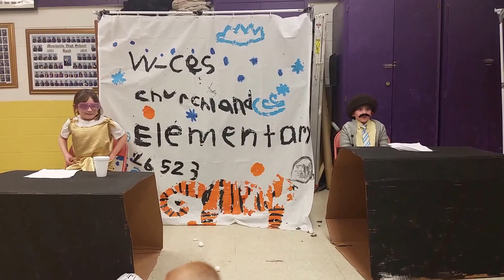Wacky Weather : CES Odyssey of the Mind (1st & 2nd Grade)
Primary: Wacky Weather Warning
Grades K-2
Teams will create and present a humorous performance where a meteorologist makes three predictions of “wacky weather”. The meteorologist will speak in rhymes and use a team-created forecasting device and a backdrop that serves as a weather map. The community will “tune in” to get the weather report in any creative way the team wishes.